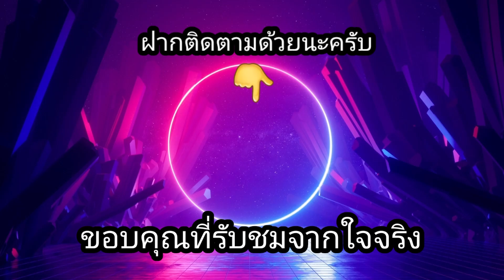สล็อต Relax Gaming | Beast Mode ดวงจัดดอกเดียวx400เท่า!!